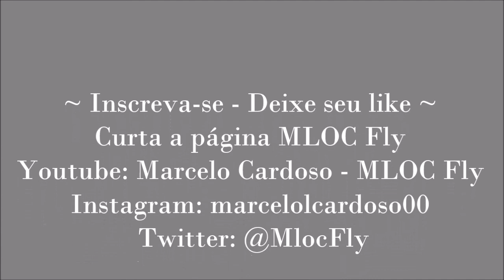Vídeo 249: Esboços Antigos & Dicas de Atados - Parte 9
Vídeo 249: Esboços Antigos & Dicas de Atados - Parte 9 - by MLOC Fly Hot 2021
Um apanhado de projetos, desenhos esboçados e suas particularidades de construção usando materiais alternativos.

Lógica torcida:
O mundo enigmático - by Marcelo Cardoso/MLOC Fly Hot 2024